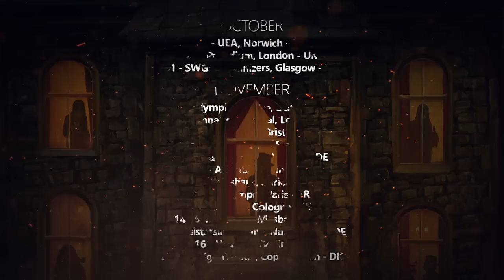OPETH - European Tour 2019 (TRAILER)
Swedish masters of progressive heavy-rock OPETH recently announced more headline shows for their upcoming world tour and now reveal a tour trailer including the first snippet of music off their 13th album, »In Cauda Venenum«, which will be released this fall via Moderbolaget / Nuclear Blast.

Recorded last year at Stockholm's Park Studios, »In Cauda Venenum« will be released in two versions, in both Swedish and English languages. Various physical and digital formats will be available and additional details will be announced in the coming months.

In the upcoming weeks, OPETH will play at several major festivals in Europe and the US, before hitting the road in Europe and Australia. Dates are listed below and tickets are on sale now (Germany only).

12.07.  PL        Warsaw - Prog In Park
06.07.  TK       Istanbul, Rock Off Fest
27.07.  RO       Sibiu - ArtMania Festival
02.08.  D         Wacken - Wacken Open Air
03.08.  S          Öland - Borgholm Brinner
09.08.  B          Kortrijk - Alcatraz Metal Festival
11.08.  NL        Leeuwarden - Into the Grave
18.08.  USA     Las Vegas, NV - Psycho Las Vegas

02.11.  UK       Leeds - Damnation Festival

support: THE VINTAGE CARAVAN
27.10.  UK       Norwich - UEA
29.10.  UK       London - Palladium
31.10.  UK       Glasgow - SWG3
01.11.  IRL       Dublin - Olympia Theatre
02.11.  UK       Leeds - Damnation Festival
03.11.  UK       Bristol - O2 Academy
06.11.  B          Brussels - Ancienne Belgique
08.11.  D         Munich - Backstage (Werk)
09.11.  I           Milan - Alcatraz
10.11.  CH       Zurich - Volkshaus
11.11.  F          Paris - L‘Olympia
13.11.  D         Cologne - E-Werk
14.11.  D         Wiesbaden - Schlachthof
15.11.  D         Nuremberg - Meistersingerhalle
16.11.  D         Berlin - Huxleys Neue Welt
17.11.  DK       Copenhagen - Det Kgl. Teater *SOLD OUT*

10.12.  AUS     Adelaide - Thebarton Theatre
11.12.  AUS     Perth - Astor Theatre
13.12.  AUS     Melbourne - Palais Theatre
14.12.  AUS     Sydney - State Theatre
15.12.  AUS     Brisbane - The Tivoli